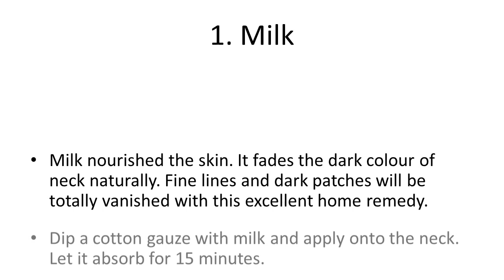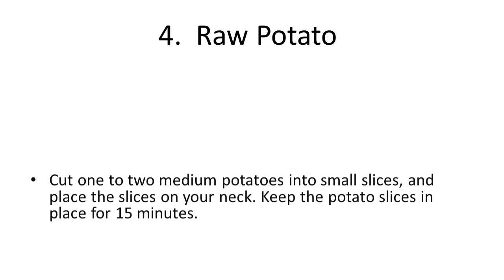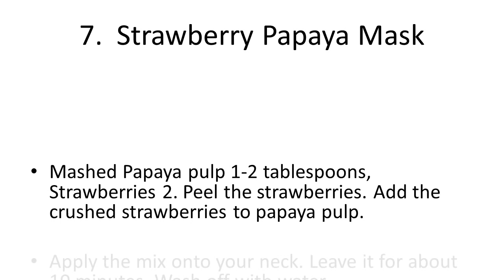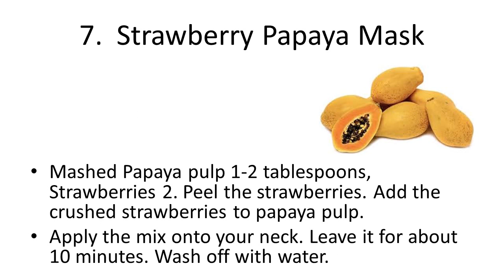7 Natural Ways to Get Rid of Dark Neck | How to Get Rid of Dark Neck in Just 7 Days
7 Natural Ways to Get Rid of Dark Neck | How to Get Rid of Dark Neck in Just 7 Days